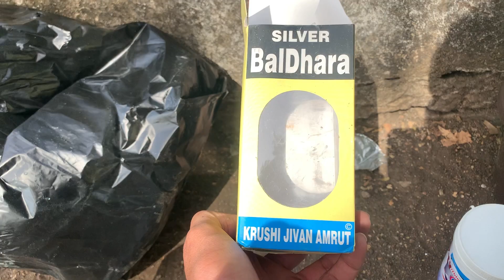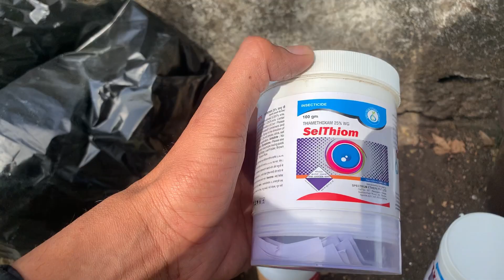રૂપલ ના નવા ઘર ની તયારી | dhana ma Dava chati | horse stable